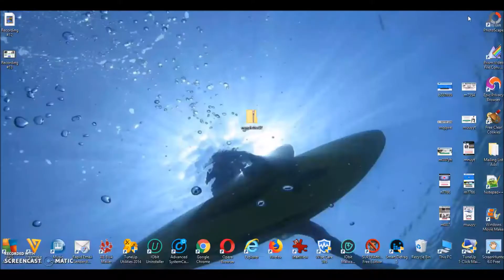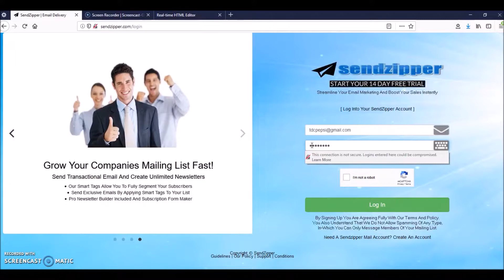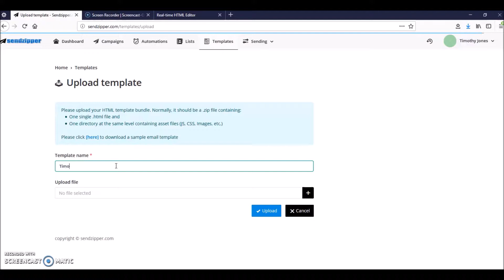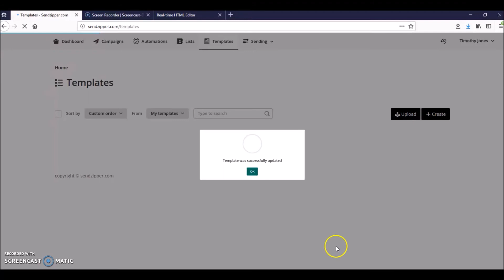SendZipper.com | How-To [Newsletters]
How-To Upload Newsletters into SendZipper.

It's very easy and all you have to do is watch the instruction videos that are on the pages.

You can upload many newsletters in SendZipper.
They have the best and the fastest newsletter builder that can create newsletters in seconds.

They are the best email marketing service.

The instruction videos show you step by step.